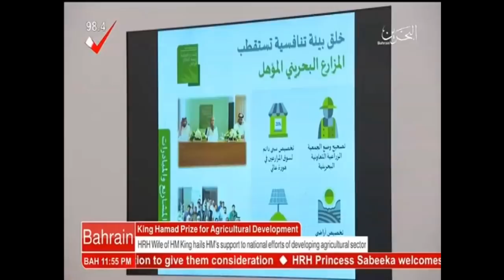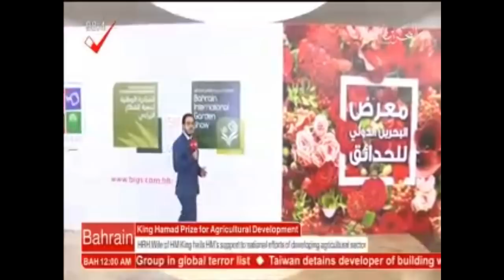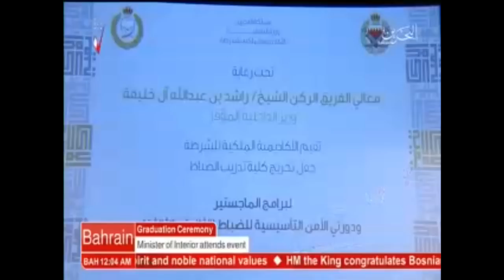البحرين : Bahrain English News Bulletins 2 28-02-2018